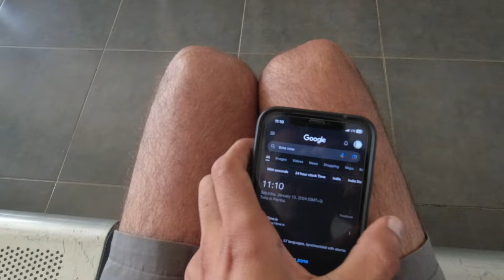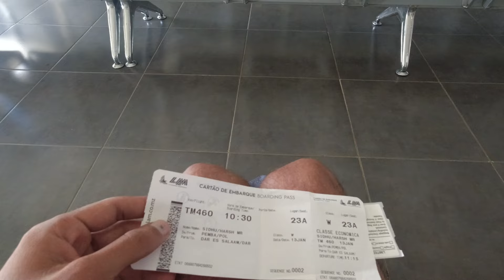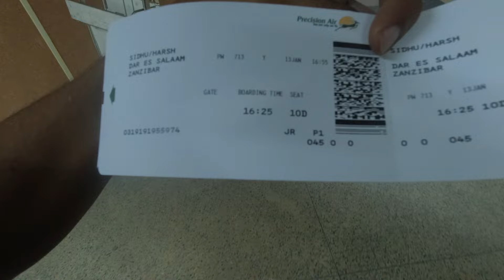Finally Going Back To India | African Planes | NO AC | NO SCREEN | NO FOOD | NO SEAT NUMBER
दोस्तों मुझे आप सब से एक मदद चाइए मैं निकला हुआ हूँ एक साल की अफ़्रीका ट्रिप पे यहाँ मेरा लैपटॉप ख़राब हो गया है तो अगर आप मेरी थोड़ी मदद  कर पाएँ तो ज़रूर करना भाइयों - UPI ID - sidhuharsh1@axl

EK DIN TO MARNA HAI!

🌟 **Welcome to Haryanvi Voyager! 🌍**

"Unexpected Journey: Last-Minute Flight Escape from Mozambique to Zanzibar!"

In this eye-opening adventure, join me as I navigate through a series of unforeseen events, starting with a denied entry from Zimbabwe into Mozambique, leading up to the nail-biting last day of my visa. With the clock ticking and no option to cross land borders due to their vast distances and Mozambique's challenging road conditions, I find myself in a race against time to book a last-minute flight out.

Embark on this journey with me from the moment I make the urgent decision to fly to Tanzania, facing the unique and unpredictable nature of African air travel. Experience the suspense and surprise as our plane, akin to a local bus in the skies, makes an unexpected stop not listed on my boarding pass. We land to drop off passengers and welcome new ones, all while a cleaning crew boards with brooms in hand to tidy up the cabin around us—a first-time experience I'll never forget.

From Beira Airport in Mozambique, our route takes us on a hopscotch flight touching down in Nampula, then Pemba, followed by Dar es Salaam, Tanzania, and finally, the beautiful Zanzibar Island. Through this video, witness the chaos, the hustle, and the breathtaking moments of a journey that tests patience but ends in the tranquil beauty of Zanzibar.

This is not just a travel vlog; it's a testament to the unpredictable nature of travel in Africa, the kindness of strangers, and the beauty that lies in the journey, not just the destination. Watch the story of how I navigated through these challenges, offering tips, breathtaking views, and a glimpse into the vibrant cultures and landscapes of Africa. Whether you're a seasoned traveler or an armchair adventurer, this video is a reminder that sometimes, the most memorable trips are those that don't go according to plan.

**🗣️ Language:**
This video is in Hindi, bringing you a more personal and immersive experience. Feel free to turn on subtitles for translations.

Thanks for being a part of the Haryanvi Voyager family! 🌈✨